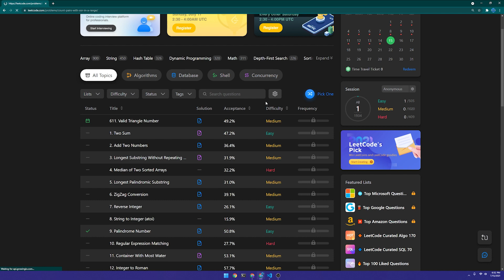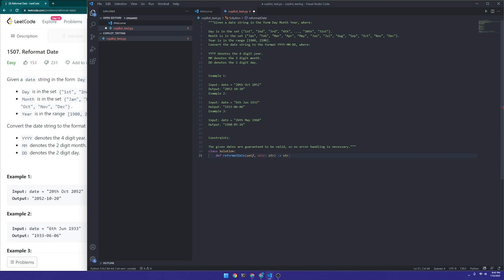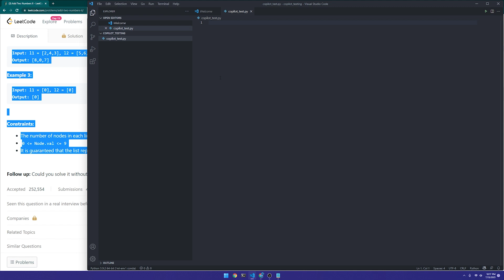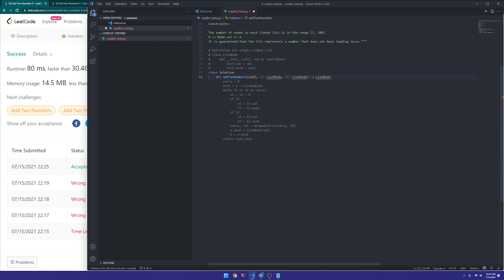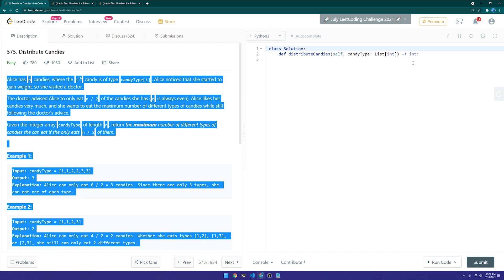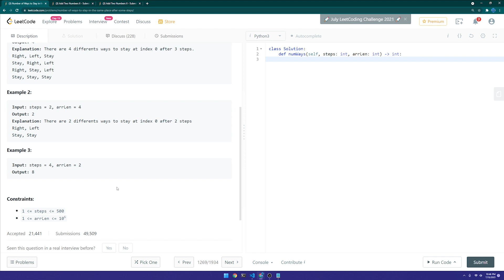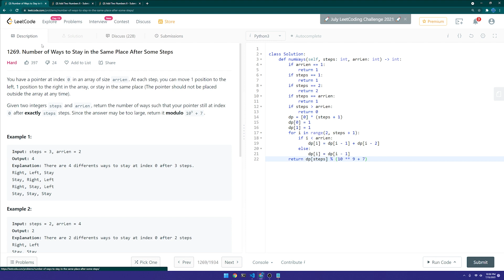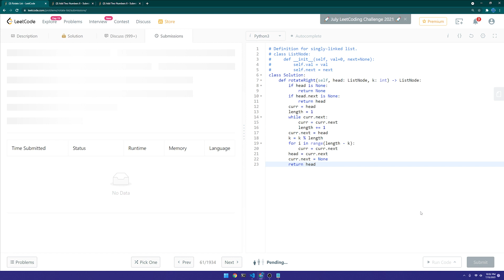AI That Codes vs. X-Google Programmer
GitHub Copilot is an AI that can code, released in collaboration between GitHub and OpenAI. This video hopes to answer the question of whether an AI programmer or a Google programmer is better. Even though it can't get everything, Copilot is impressive. Is it a step towards the AI singularity? Or is it a step towards self-programming AI (AI that codes itself). It's impressive, but certainly not taking any jobs away from any programmers yet.

Timestamps:
0:00 Challenge Explanation
0:54 Problem #1
3:44 Problem #2
9:08 Problem #3
12:33 Problem #4
16:53 Demonstrations & Afterthoughts